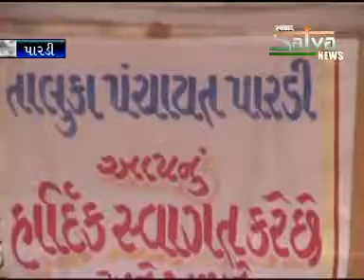10 NEWS 13 11 2010